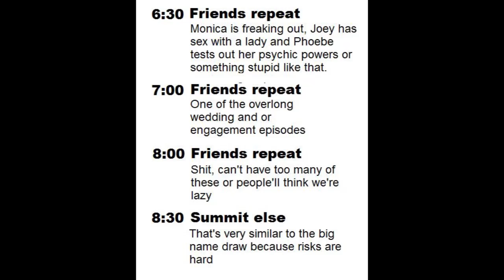Stubagful's TV Dissection: Friends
Friends is one of the most depressing shows ever made for all the right reasons, and people rarely if ever seem to notice.

Footage from Friends owned by WB. Used here for critical Analysis and review